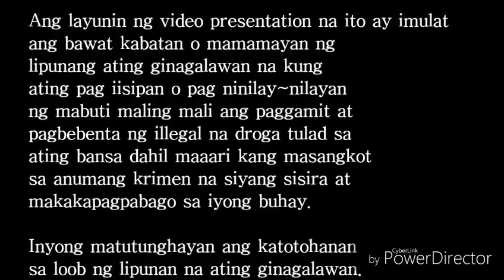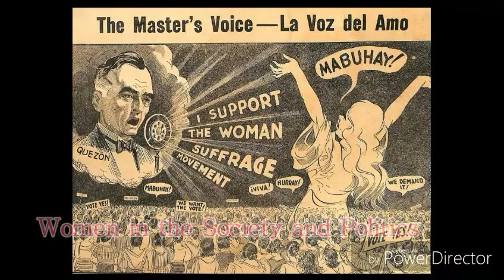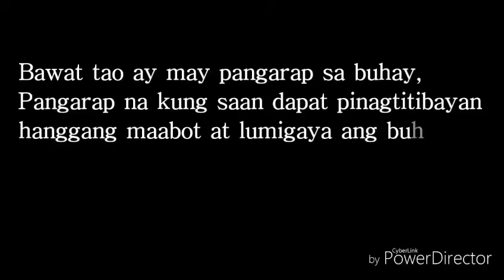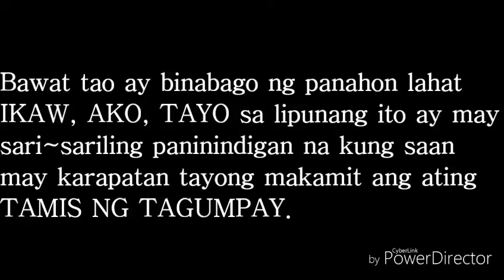GROUP 2 War on Drugs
Alejandro F. Oligan National High School
A Short Documentary Film
Final Output in Understanding Culture, Society and Politics